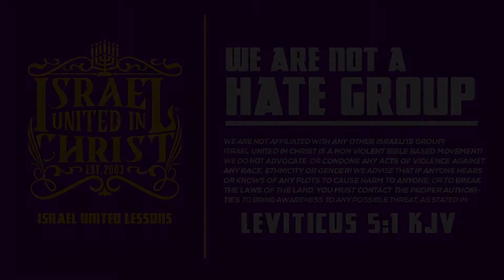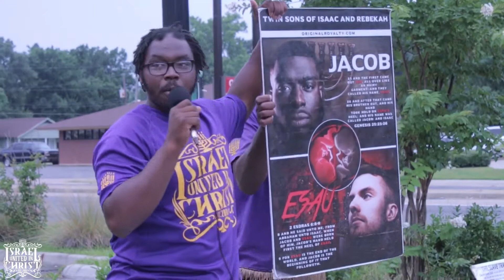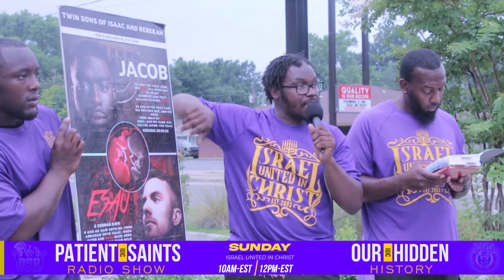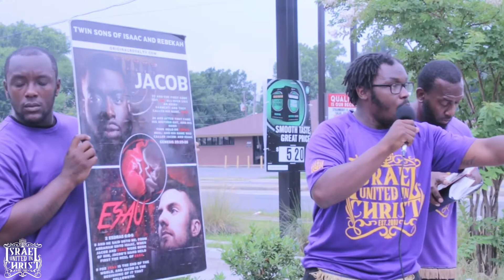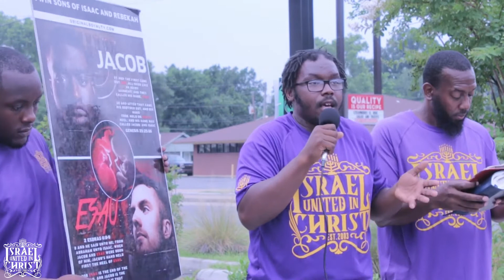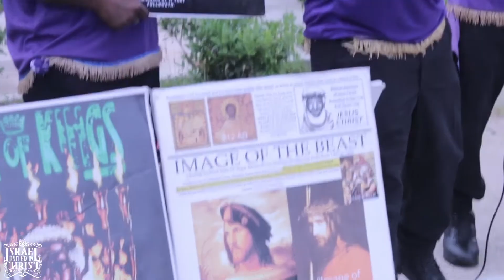IUIC: Listen UP Pastor You MUST Be Retaught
Featuring: Officer Jeriah (20)

Primary Contact Person: Officer Adino
Secondary Contact Person: Officer Jeriah
Address: 3713 Lakeshore Drive Shreveport Louisiana 71109